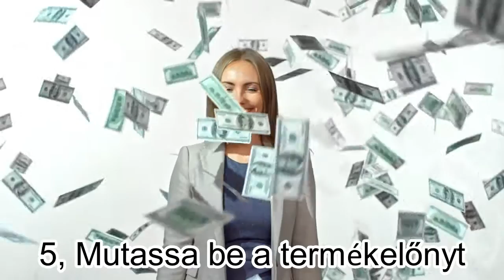7 titkos elem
A hatékony, pénzttermelő szövegek a SEO Mágia alapelvei szerint!